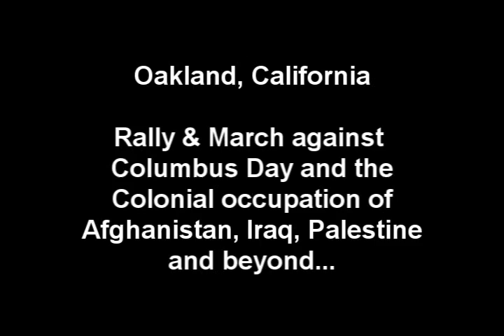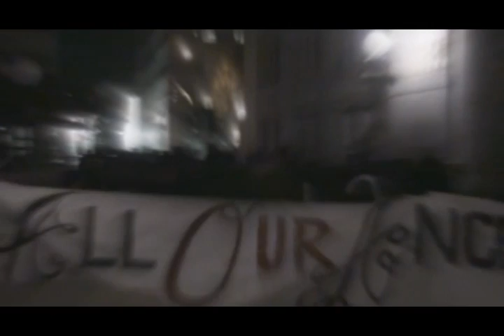Decolonize Is Solidarity: Oakland protests the war in Afghanistan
Sunday October 7th marked the 11th year of the US-led NATO occupation of Afghanistan and it also coincided with Indigenous People's Day (anti Columbus Day). About 200 people gathered at Oakland's Oscar Grant Plaza to protest colonization in all it's forms, from the 500 years of genocide of Indigenous peoples to the the US war in Afghanistan. The action was called for by communities of color who directly affected by US colonialism and imperialism.